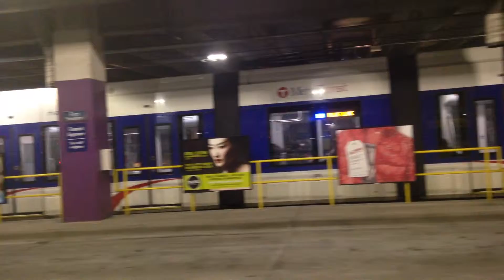METRO Blue Line Light Rail Runbys 1/17-23/16